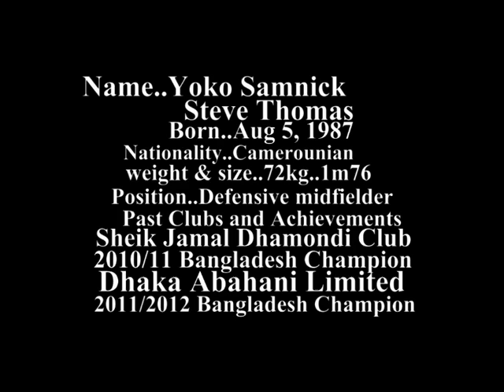YOKO SAMNICK 1